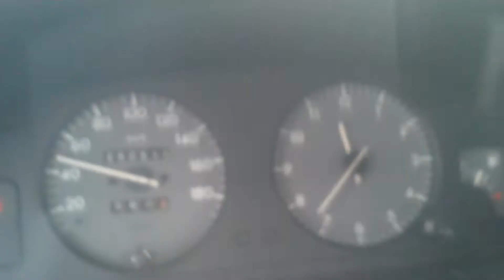mmbs 25 km auto 22 11 2015